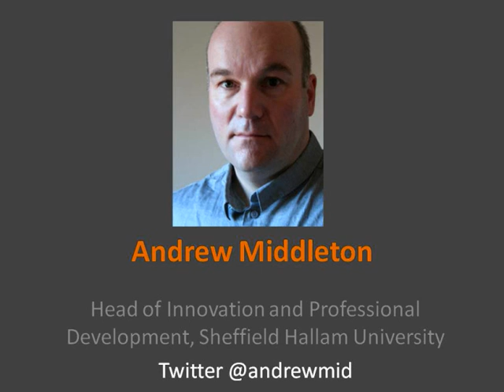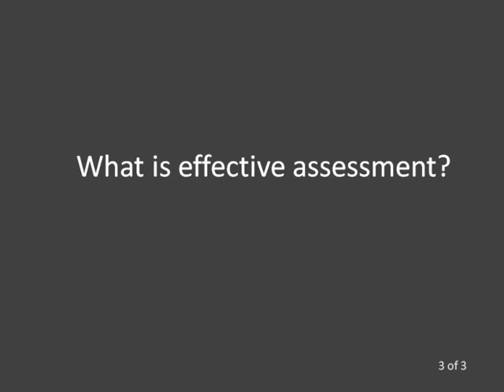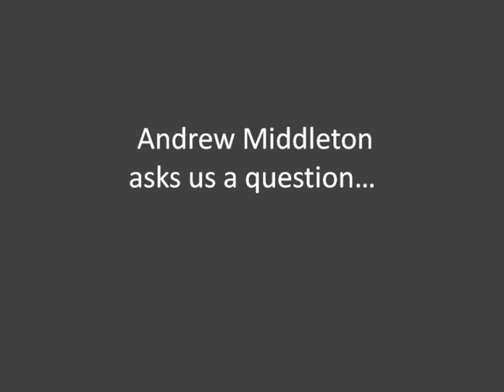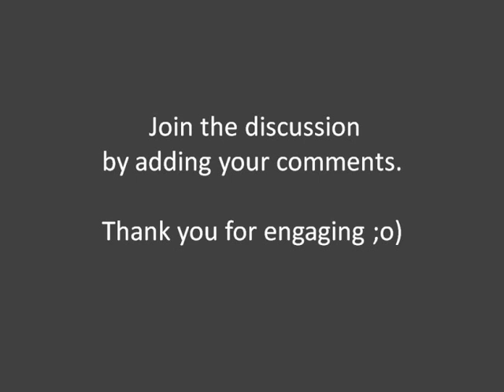Food for thought (7): Assessment for learning with Andrew Middleton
Please fill out our short survey about the Food for thought series (you might have to copy and paste this link into your browser) if you would like to comment. Thank you.